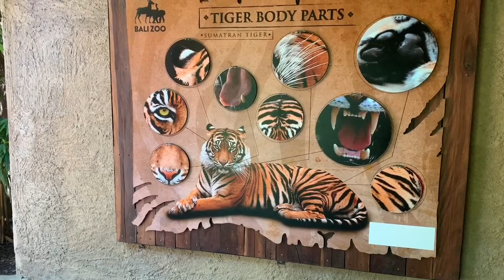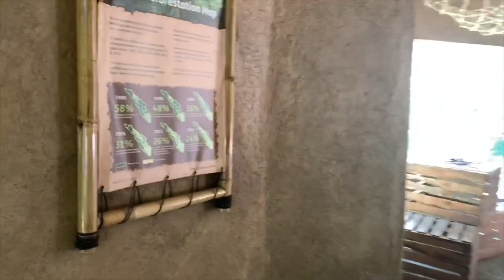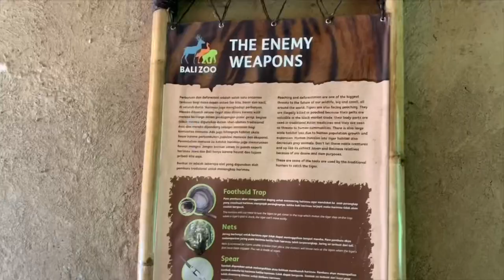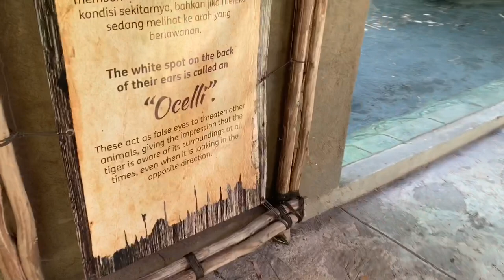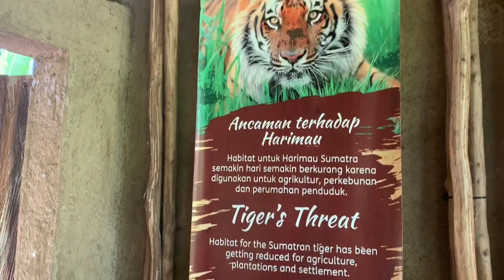HUGE TIGERS IN BALI ZOO INDONESIA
Hi my loves , my name is Zonna I share videos about fashion how tos , shopping for clothes , shoes  and especially handbags . I also share some of my awesome life experiences such as eating out in my favorite restaurants taking my handbags with me and traveling around the world . On some of my videos , I share the books I’ve read . I love fun experiences and fine things in life. I hope you’ll enjoy and learn. I love to motivate and keep good quality friends. I would love to meet more friends so I feel making you tube videos will help with that. Please join me here for another video ! I visited PARIS and celebrated my 40th birthday there . I will have a lot of Bali vlogs videos that I will be sharing soon . It was one of the greatest experiences in my life especially I spent time with the love of my life. I enjoy shoes and Luxury Designers Handbags shoppings and  any kind of  Shopping 🛍. There will be more to come . I hope you keep watching my videos . I really appreciate your time . I am very thrilled and feeling blessed . I love the good life and fashion especially designer handbags. So if you have the same interest stay tuned, share, like and subscribe remember to hit the notification bell so you can be informed whenever I upload new videos 🔔 I love you !

Please Also watch these:

1.How to look expensive for around $1000 or less | 7 Luxury Designer Items to always look CLASSY

2.Louis Vuitton OnTheGo Giant Reverse Monogram Unboxing Haul | Chanel Review | Luxury Bag Shopping

3.Louis Vuitton Speedy 30 Bandouliere Giant Reverse Monogram Unboxing Haul | Review | Mod Shots

4.LV Card holder unboxing

5. How to buy brand New Pochette Métis from Louis Vuitton
Fashion House | 2019 Unboxing

some items I featured to help you find it easily
on line if you are interested to purchase them.